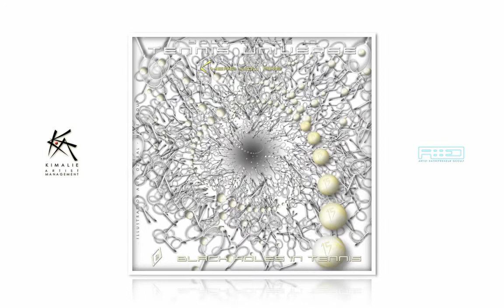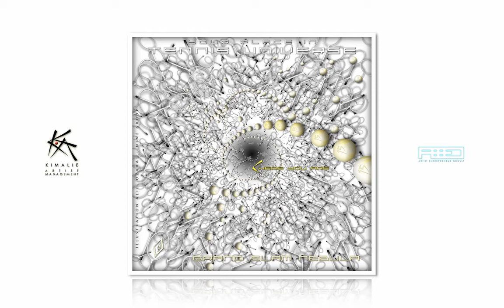KIMALIE Artists/AlieO (Illustrations)